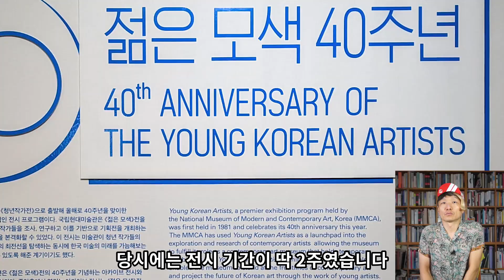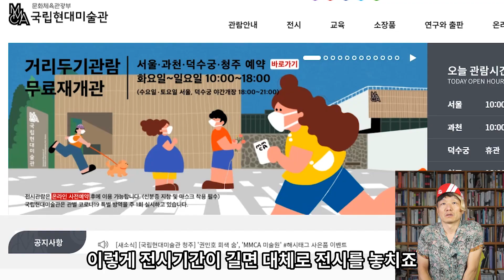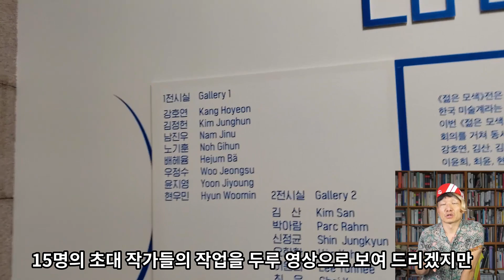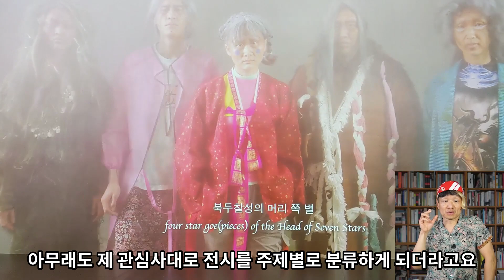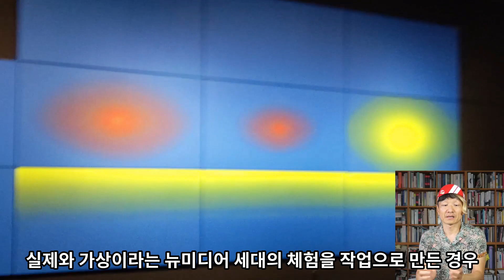젊은모색2021 : 강호연 김산 김정헌 남진우 노기훈 박아람 배헤윰 신정균 요한한 우정수 윤지영 이윤희 최윤 현우민 현정윤 (2021.0528~0922 국립현대미술관 과천관)